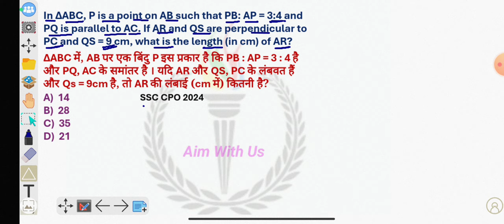क्या गजब का सवाल पूछा यार SSC CPO 2024 | SSC CGL 2024| Imp For CGL 2024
SSC CGL 2024 Math Special PYQs by mahesh sir
ssc chsl 2024 maths special pyqs by mahesh sir
ssc cgl mains 2023 maths paper solution
cgl mains 2024
ssc chsl mains 2023
ये सवाल सबसे सॉल्व नही होगा SSC CPO 2024 में पूछा गया देख लो Smart Approach

SSC CGL CHSL 2024 | Maths Special PYQs Series

ssc cgl 2024 math special short Video by Mahesh sir

ssc cgl 2024 maths strategy

ssc cgl previous year question paper maths

ssc cgl mains 2022 maths paper solution
ssc cgl mains 2021 maths paper solution
ssc cgl mains 2020 maths paper solution

cgl maths

Join more PDFs Telegram Channel